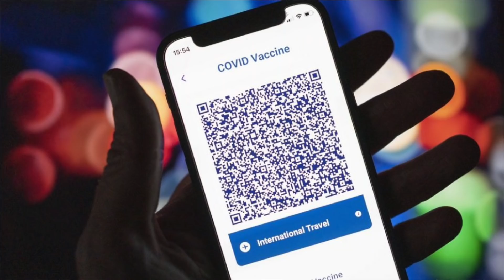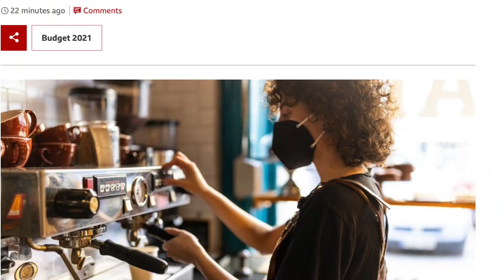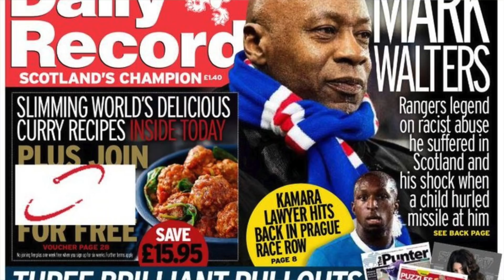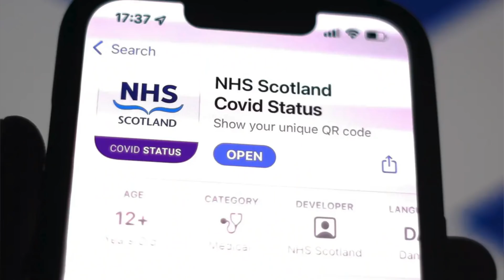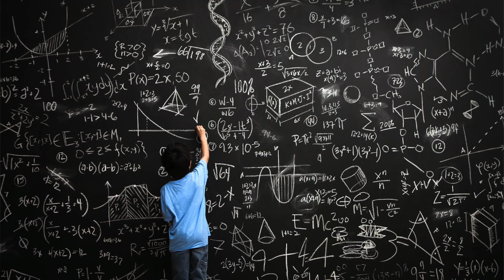INFECÇÕES! ALERTA na China DE NOVO! MÁS e BOAS noticias no REINO UNIDO! FaceBook ERROU tem que PAGAR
China em ALERTA mais uma vez! Facebook DEVERIA arcar com as consequências e Escócia sofre com passaporte da vacina! E muito mais neste video !
Várias informações nesse vídeo porem nao conseguimos espaço para mencionar todos nos titulos! Então peço desculpa caso vejam algo nao mencionado

Nosso Livro:  Fisico no Brasil entrar em contato via Instagram.
EBOOK do nosso livro : Compre em outros países:
‣ Estados Unidos

SKYPE DA ASSESSORIA : Se você está confuso e com medo, pois é algo natural pra quem quer mudar de país, e de vida, recomendamos uma CONSULTA via SKYPE.

APOIA-SE - viveremlondres